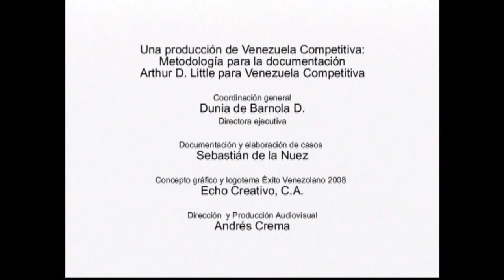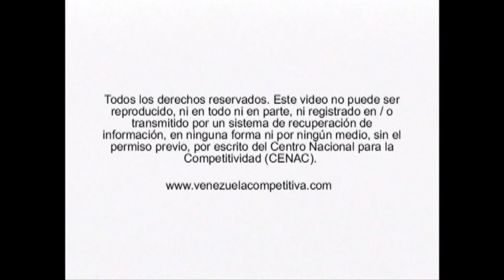AKANAN PREMIO EXCELENCIA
PREMIO OTORGADO POR VENEZUELA COMPETITIVA. FUIMOS SELECIONADOS ENTRE 140 EMPRESAS